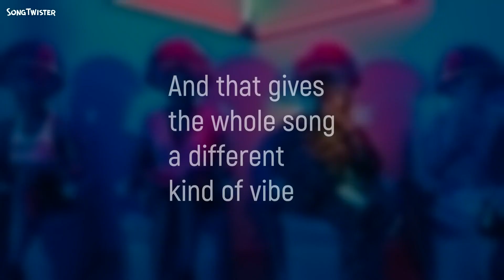HUMBLE. by Kendrick Lamar, with a folk feel